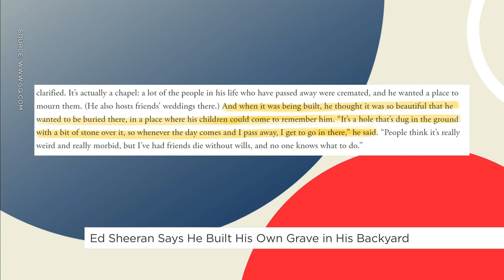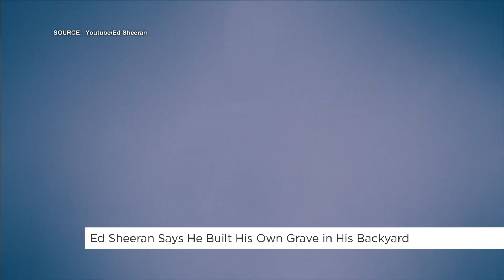This week in music | Your Morning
Drake has finally released his new album and wrapped up his tour with two BIG shows in Toronto.